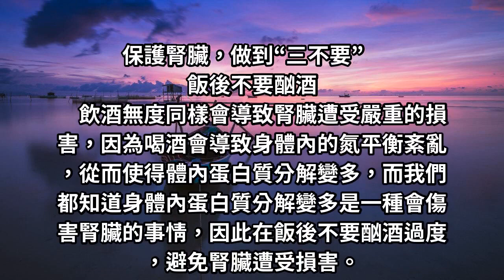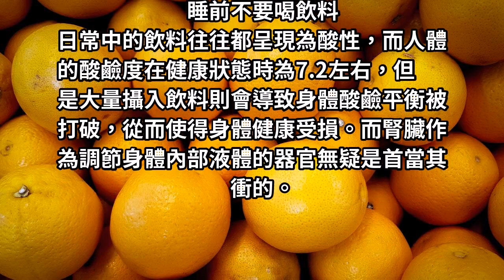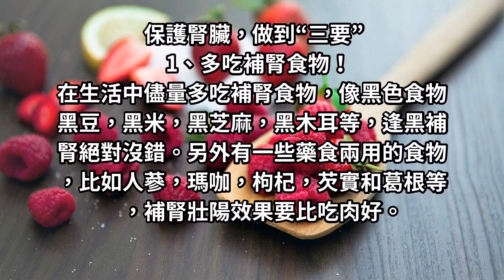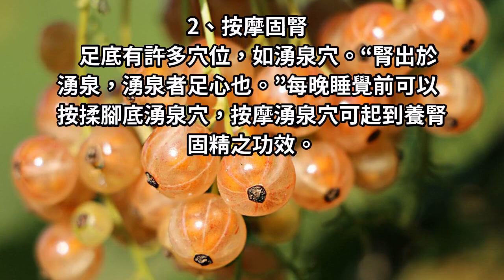保護腎臟，做到三要三不要，讓你腰不酸、腎不虛、病不找！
保護腎臟，做到“三要，三不要”，讓你腰不酸、腎不虛、病不找